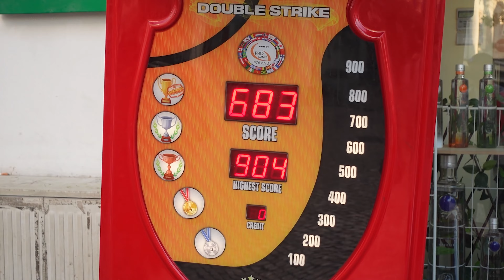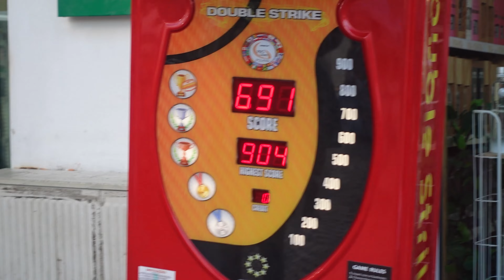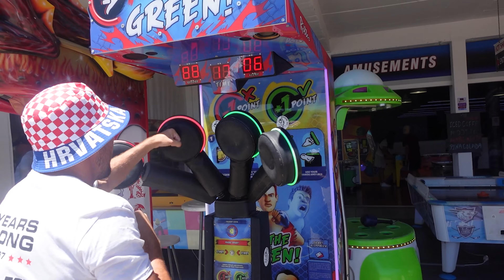Aussies Explore Albufeira, Portugal! | Travel Vlog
Join us on this leg of the journey as we explore the beaches, nightlife, and old town of Albufeira and the Algarve. Enjoy!